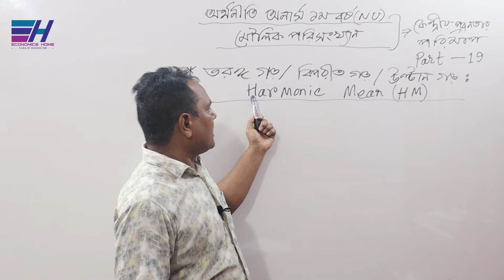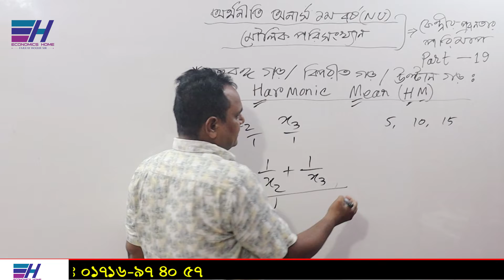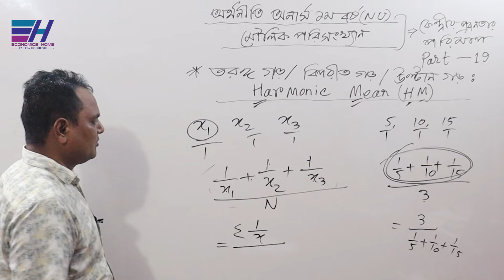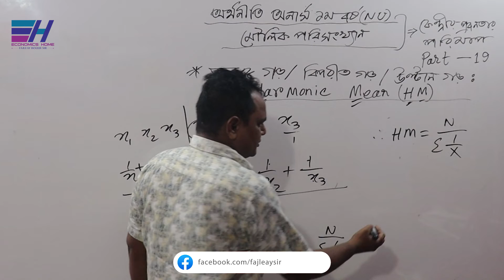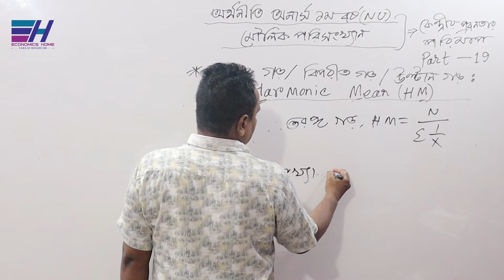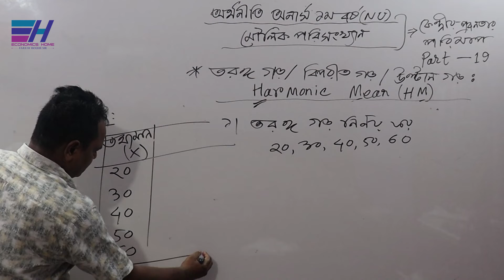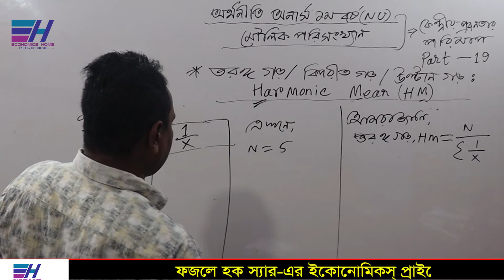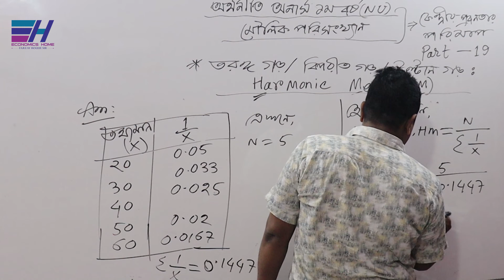তরঙ্গ গড়/বিপরীত গড়/উল্টান গড় | Harmonic Mean | PART-19 |Measures of Central Tendency|Economics Home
জাতীয় বিশ্ববিদ্যালয়ের অধীনে অর্থনীতি অনার্স  ১ম বর্ষের ”মৌলিক পরিসংখ্যান (Basic Statistics)”   বিষয়ের     ” কেন্দ্রীয় প্রবনতার পরিমাপ (Measures of Central Tendency)” অধ্যায়ের  তরঙ্গ গড়/বিপরীত গড়/উল্টান গড় সম্পর্কে  আলোচনা করা হয়েছে ।

Thanks
Fajleay Hoque
CEO Of Economics Homeudents.